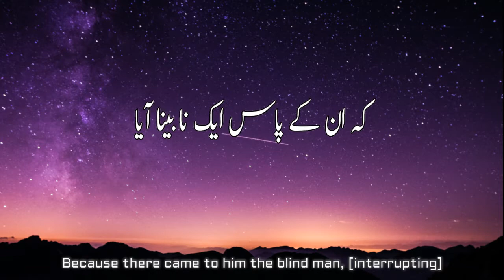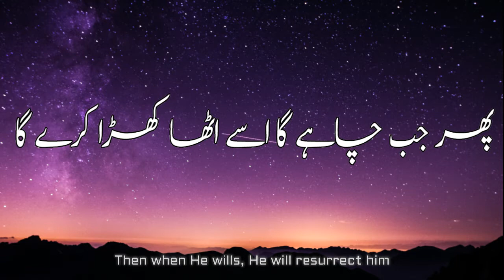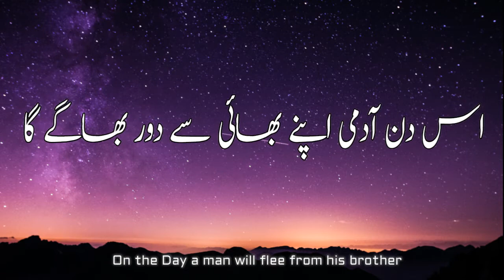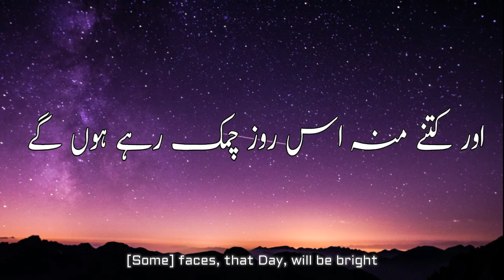Surah Abasa recitation with Urdu and English Translation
So is there anyone who will remember ?

If you have any concerns/comments about the translation,